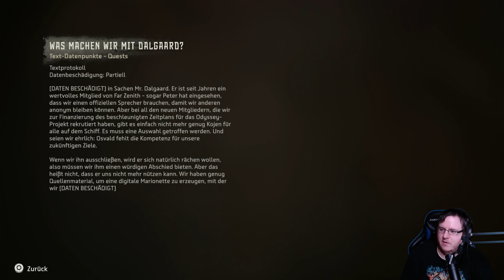Horizon - Forbidden West | Stream vom 02.01.2023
Infos über das Spiel:
Horizon - Forbidden West ist ein Action-Adventure von Guerilla Games.